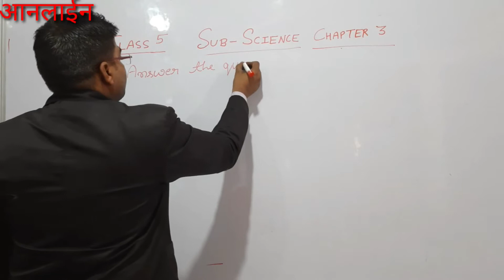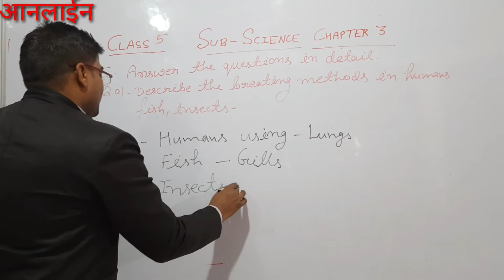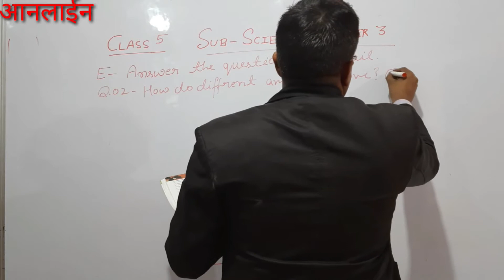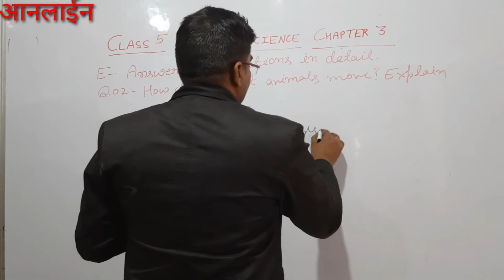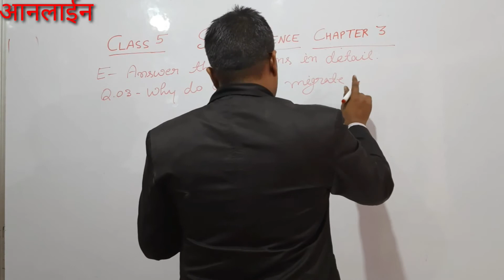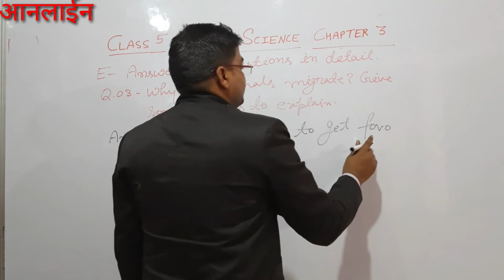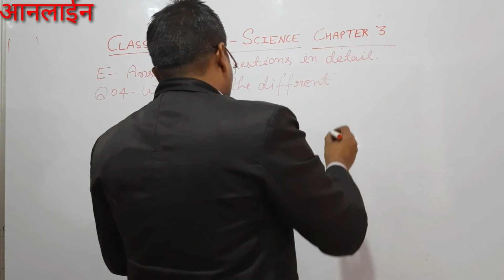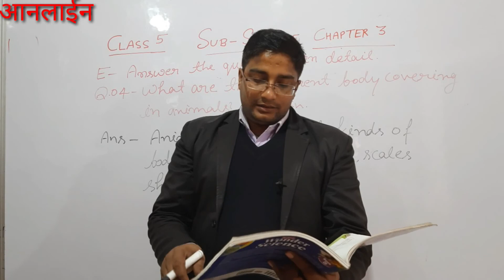Class-5, Subject-Science, Chapter-3, VideoNo-2